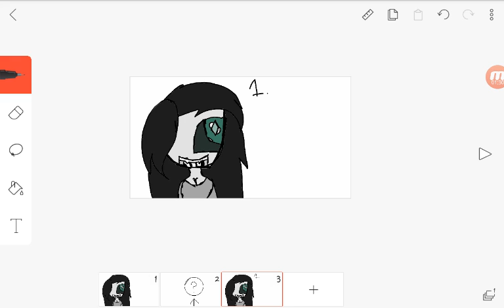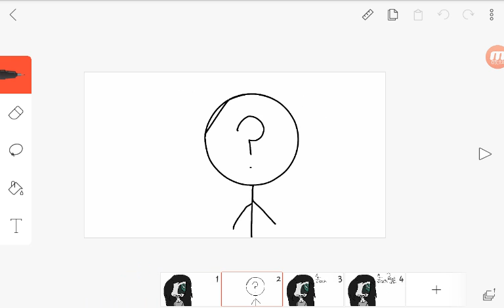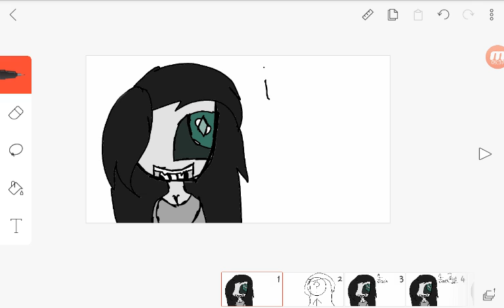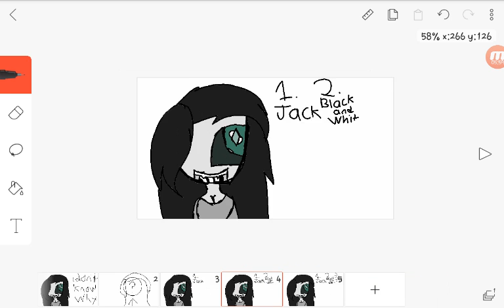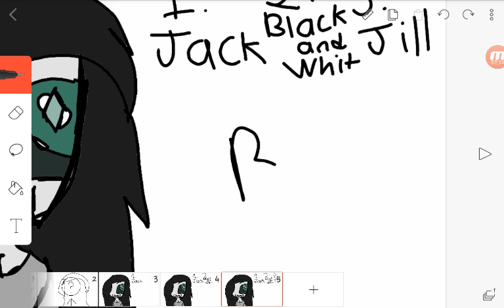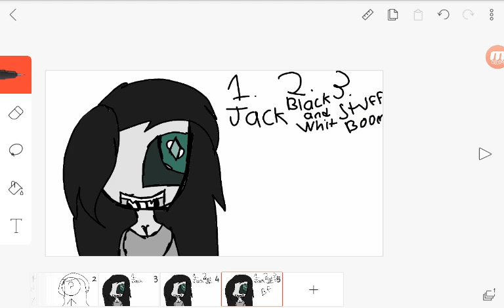Why my creepypasta oc is named rose the bat